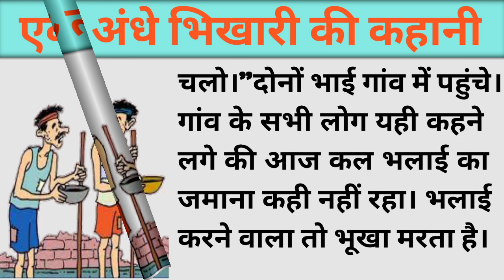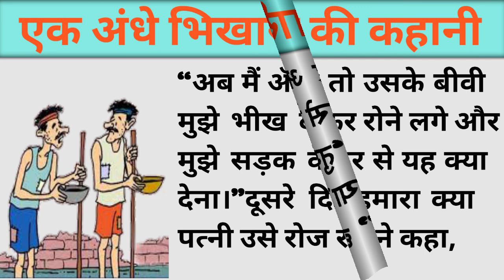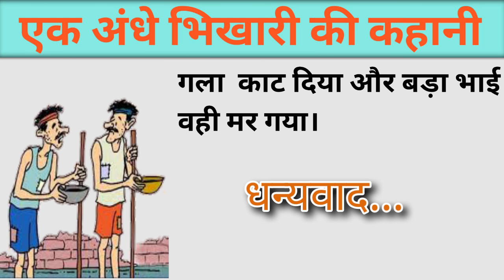एक अंधे भिखारी की कहानी || दर्द भरी कहानी || हिंदी कहानी || Emotional Kahani || World Of Kahaniya